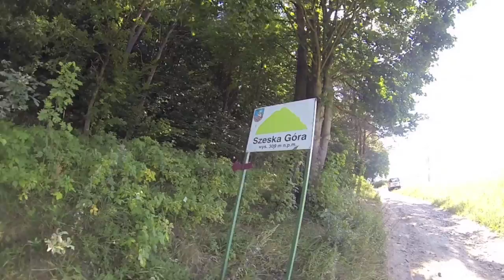Szeska Góra 2013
Letnia wycieczka  na SP/PO-003